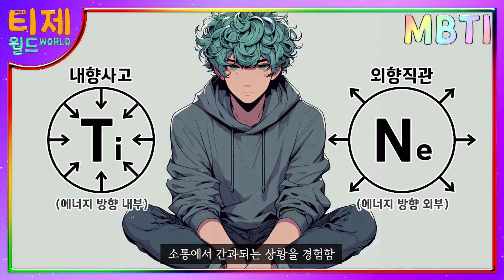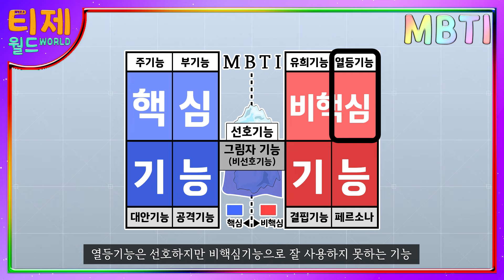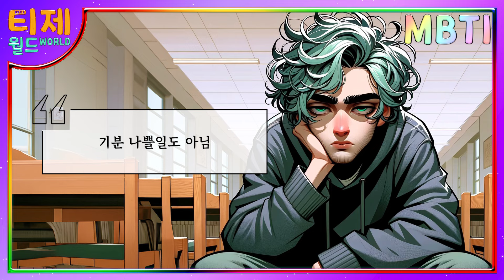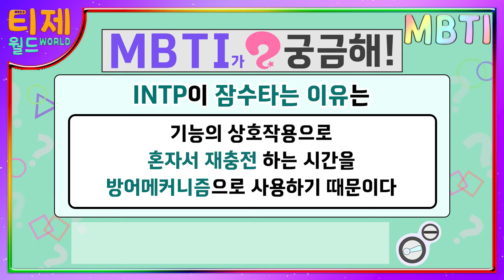[ MBTI ] INTP 잠수타는 이유 l INTP 특징 (sub)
[티제월드 : MBTI가 궁금해!?] 106화 - INTP 잠수타는 이유 l INTP 특징 (sub)

안녕하세요, '티제월드'입니다!

INTP이 잠수타는 이유는 무엇인가?!
어떤 기능에 의해 INTP이 잠수타게 되는것인가?!

이번 영상에서는 INTP 특징을 심층분석하여 INTP이 잠수타는 이유에 대해 알려드릴게요~
INTP이 잠수타는 이유에 대해 영상에서 확인해보세요! ★